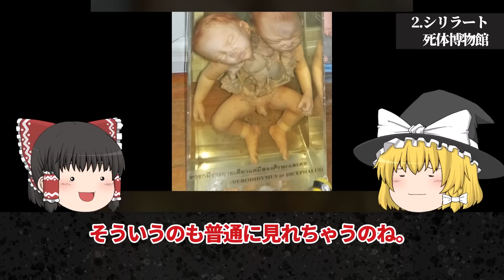【ゆっくり解説】入場者が震えた世界の奇妙な博物館5選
世界には奇妙で不気味な博物館が存在する。今回は「入場者が震えた世界の奇妙な博物館5選」を解説します。